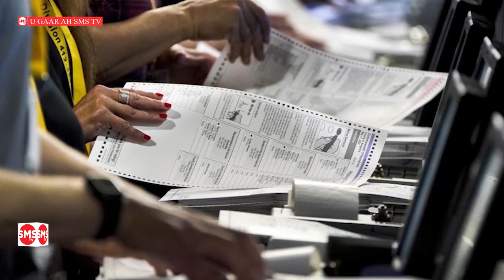Warka habeen ee SMS Somali TV Iyo Wararkii ugu danbeeeyay Caalamka iyo Soomaaliya 3 9 2023